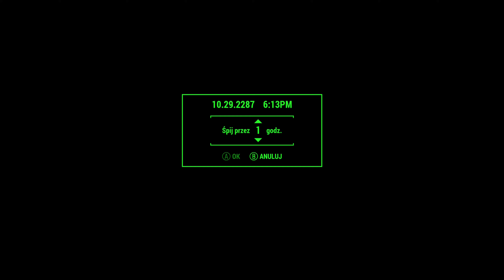Fallout 4 PL | Xbox Series X | 10 Tropem Kellogga